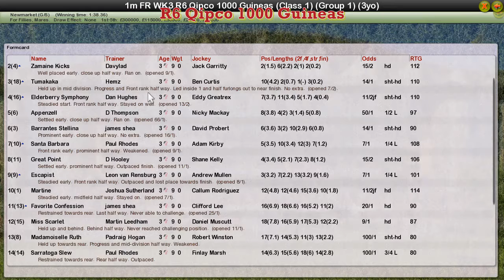FR WK3 R6 Qipco 1000 Guineas